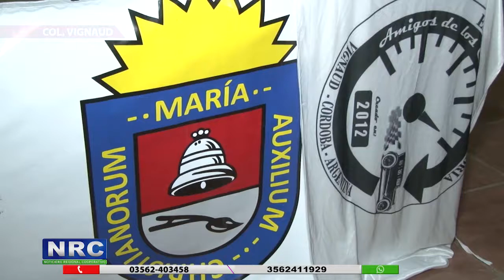PREPARAN EL VII ENCUENTRO DE CLASICOS.mp4